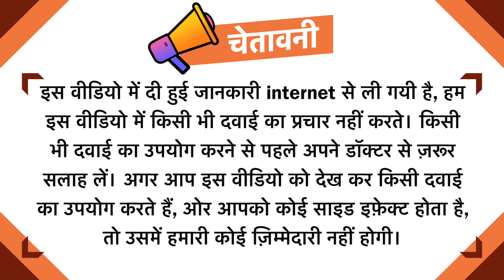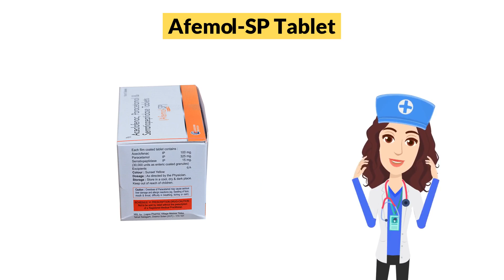Afemol-SP Tablet Uses in Hindi | Side Effects | Dose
Afemol-SP Tablet Uses in Hindi | Side Effects | Dosage